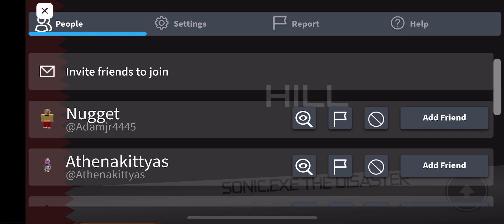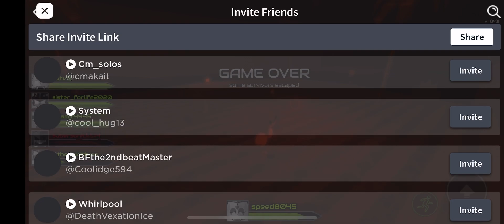A Round Of Cream